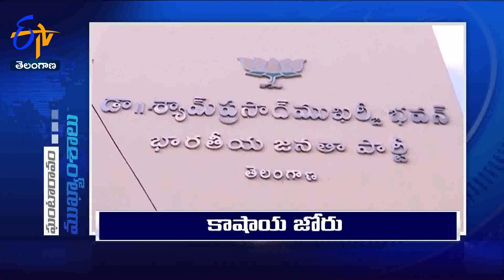6 AM | 25th November '2023 | Ghantaravam | News Headlines | ETV Telangana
6 AM | 25th November '2023 | Ghantaravam | News Headlines | ETV Telangana